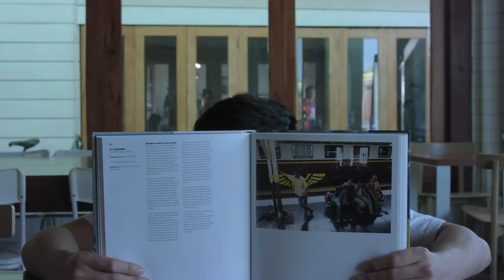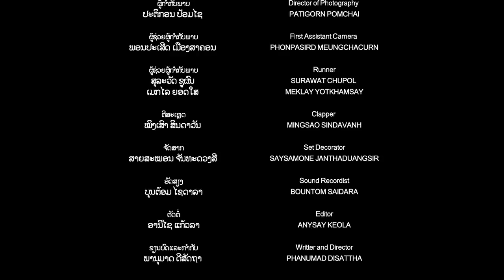Lao Short Film "Decisive Moment"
Produced by: Lao New Wave cinema Production
Writer and Director : Mr Phanumad Disattha